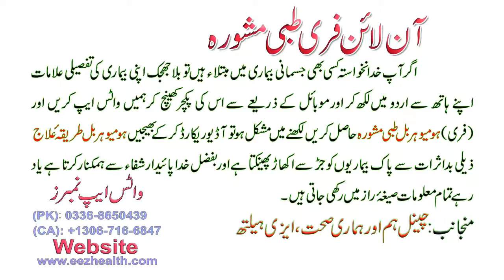ka Kaise Ghar par Desi jadi butiyon se ilaj karen